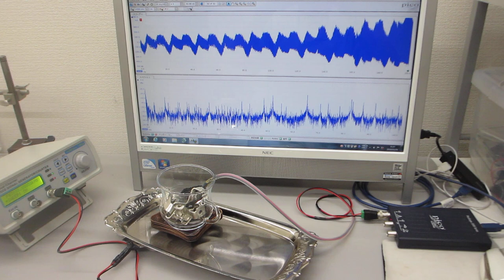超音波制御による、表面弾性波の伝搬実験